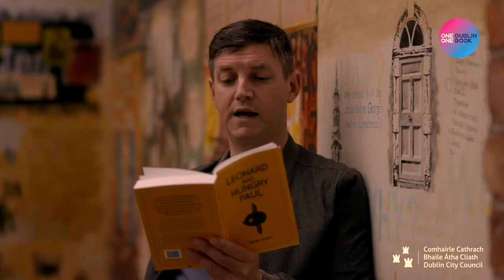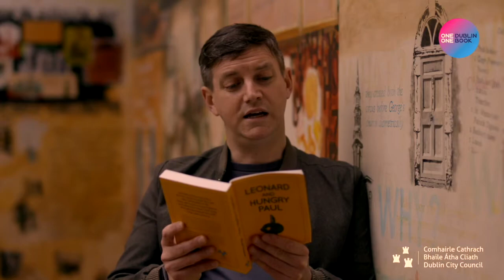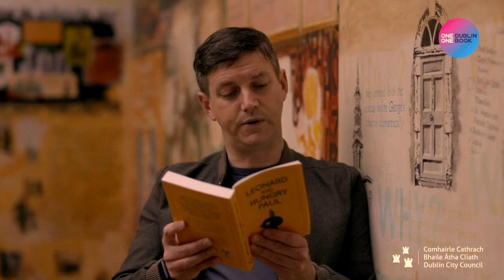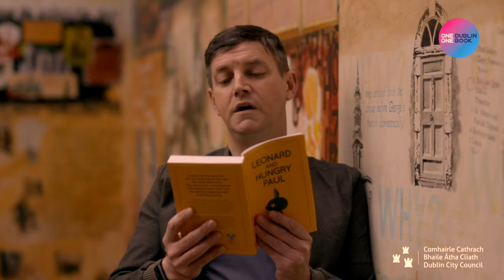Emmet Kirwan Reads from Leonard and Hungry Paul Chapter 1